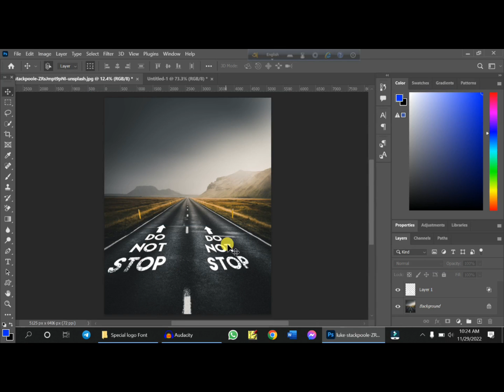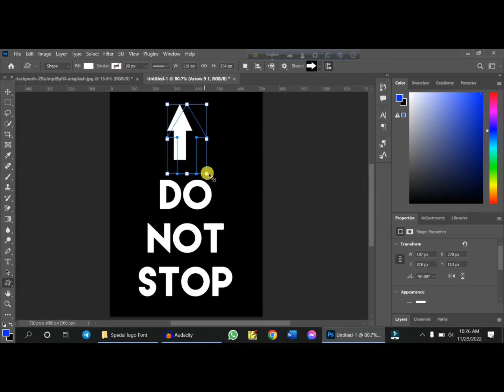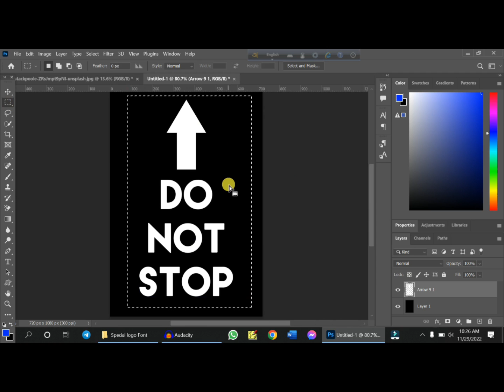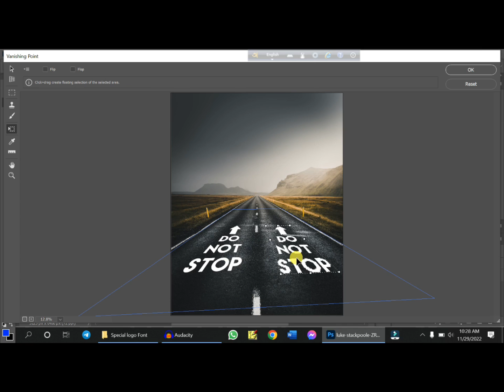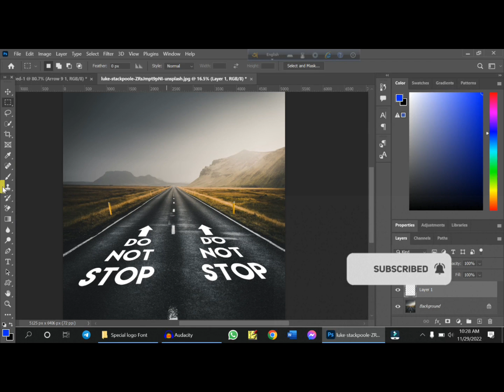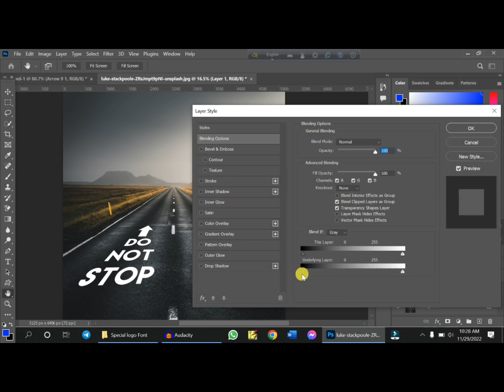How to Retouch Images using Vanishing Point in Photoshop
In this video, we'll be showing you how to Retouch Images using Vanishing Point in Photoshop. This powerful tool can be used to remove unwanted objects from photos, restore damaged areas, and more!

If you're looking to improve your photography skills or to retouch images for your personal or commercial projects, then this video is for you! We'll teach you how to use the Vanishing Point tool in Photoshop and give you some tips and tricks on how to get the most out of it.